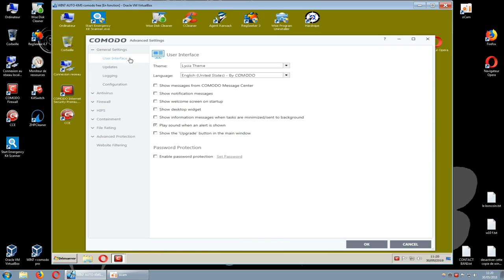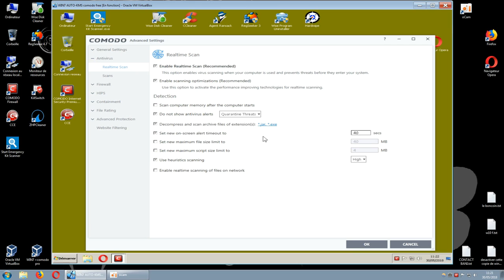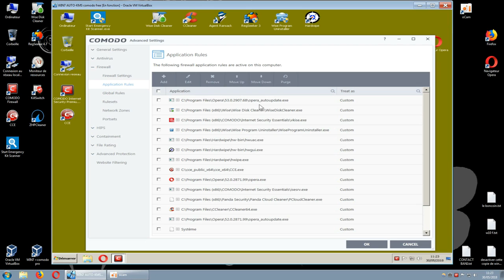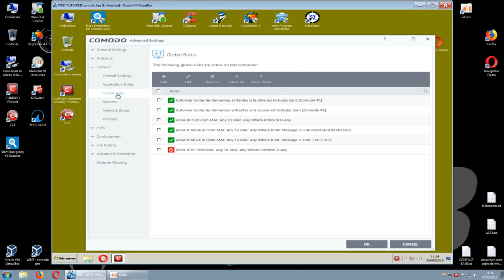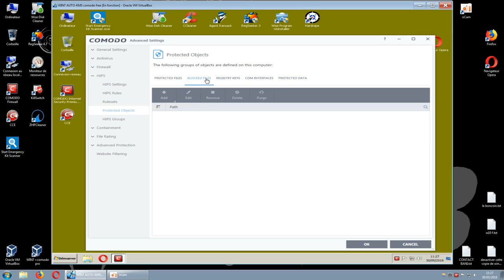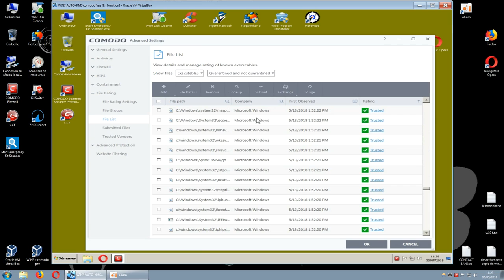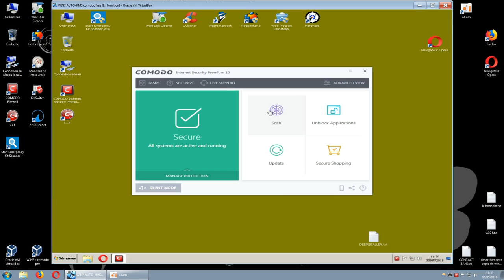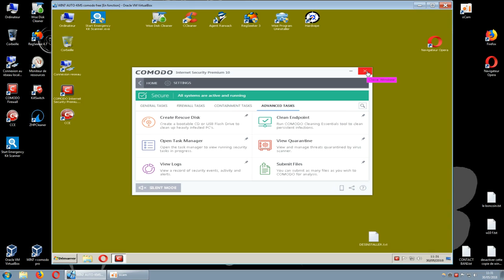COMODO Internet Security 10 free/ view all settings US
cette chaine est anciennement ( Sbl Dvid )
notez que: certaines de mes videos sont légèrement accéléré afin de faire moins long a regarder.